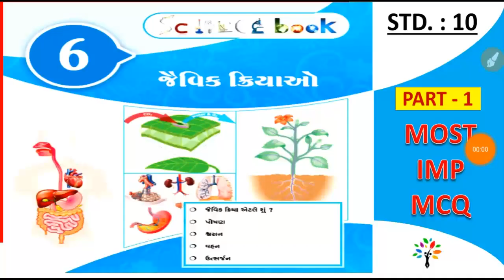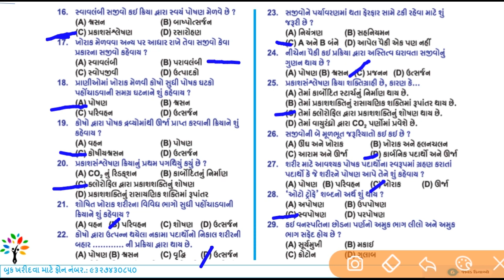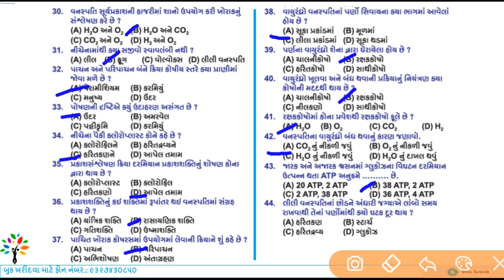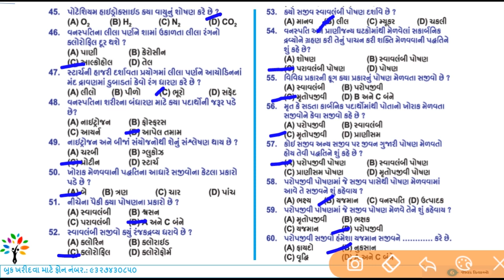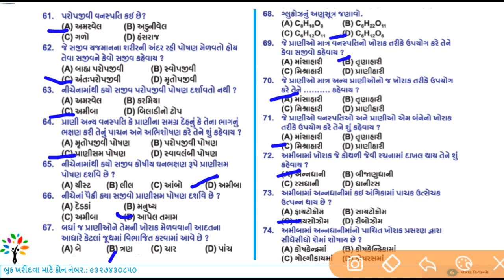science ch 6 mcq part 1 | jaivik kriyao | biomechanism